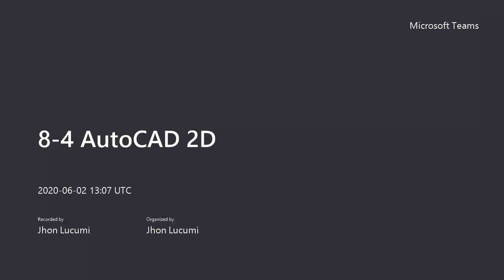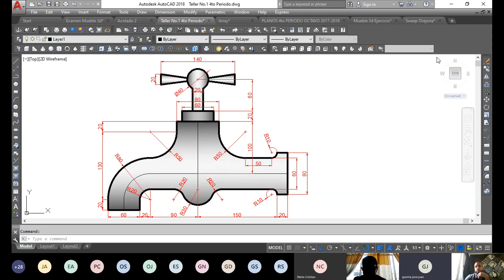Ejercicio repaso Circle y Trim